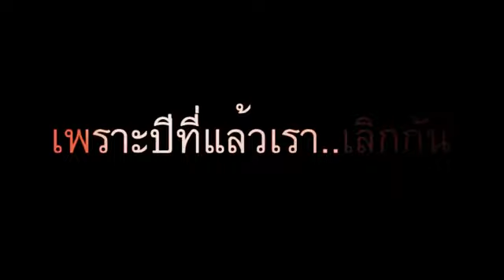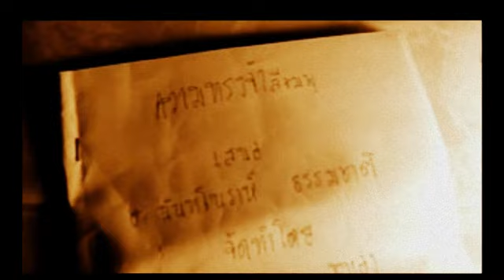nutty-nakhonเธอยัง